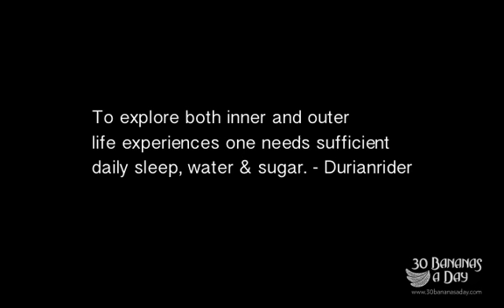How To Get Enough Energy To Ravage Your Girl After Running To The Top Of A Mountain?